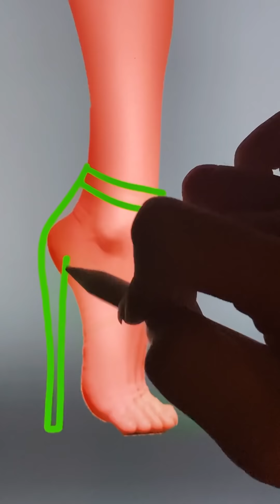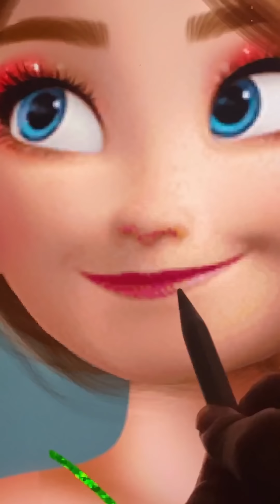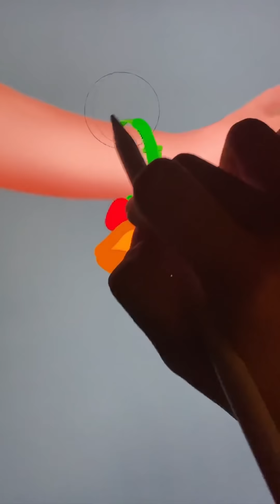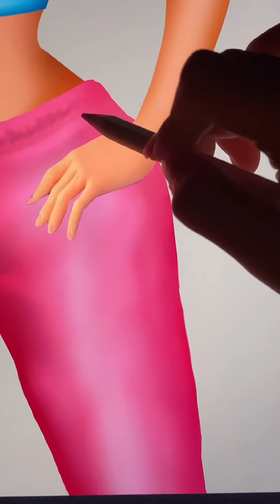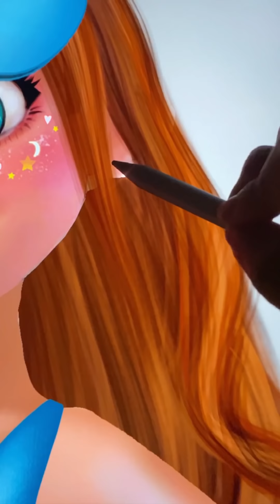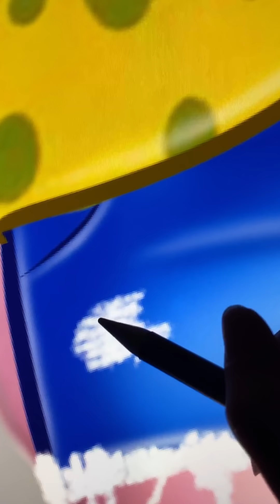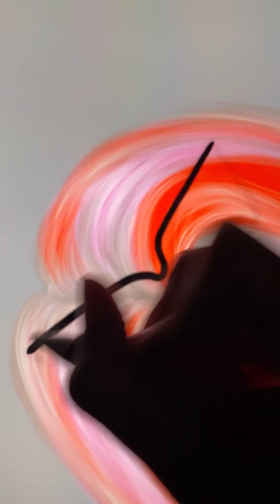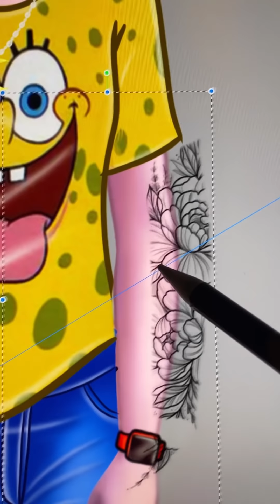Frozen: Elsa Anna Glow Up In Noel - Disney Princesses Transformation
Thank youuu!!!